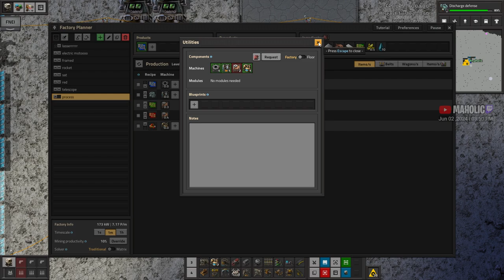Factorio⚙️ ➡️ Luna Mountain Base - 6 ✅ Lunar Landings 🏭⚙️| Gameplay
Lunar Landings mod, looks like a Space exploration Light mod with at a glance

Game Seed :

🔵 Mods 🔵
Inbuilt Lighting
picker dollies
Jetpack
AAI Vehicles
Quality of life mods
Lunar Landings required bits

🔵 Chapters 🔵

00:00:00 Introduction
00:00:30 ⚙️Factorio✅ Lunar Landings ➡️
00:02:00 luna life
00:05:00 cliff explosives
00:10:00 pondering items for luna
00:20:00 luna southern base building
00:30:00 manual rockets to luna for awhile
00:47:00 testing process chain how to get blue circuits on luna
00:58:00 packing up southern base, moving north to luna mountain
01:22:00 setting up luna mountain base
01:40:00 found a bug, entire inventory lost on nauvis character, probably too long on luna...
01:51:00 testing making yellow cards for future science packs
02:09:00 slowly working out what items i constantly need for luna rockets

 🔵 Support Me  🔵

 🔵 Social Contact(s)  🔵

🔵 A B O U T  M O D 🔵
Lunar Landings is a small overhaul which has you build a second base on Nauvis' moon: Luna.

After launching a rocket (brought forwards to chemical science), you gain control of a robot on Luna, which can be switched to at any time. You must mine moon rock to create silicon, required by processing units. After completing utility and production sciences, start producing aluminium from rich moon rock using heat-outputting arc furnaces, and use telescopes placed on Luna mountains to generate data for space science. Utilise astrocrystals and polaritons to research quantum technologies, and then finally launch an interstellar rocket from Luna to win the game.

How does this compare to Space Exploration?
Lunar Landings is a completely standalone mod. Some parts may look similar because it uses some graphics from SE, and since both mods involve building on other planets, there is some gameplay overlap.
Lunar Landings is significantly shorter and easier. No changes are made to vanilla until chemical science, and only 2 new science packs are added (compared to SE's 22).

How does this compare to Space Age?
Lunar Landings shares a similar design philosophy to the upcoming Space Age expansion in that it adds a specific named planet, with its own challenges and limitations, and is a natural extension of vanilla gameplay. It is likely that LL and SA will be compatible in the future.